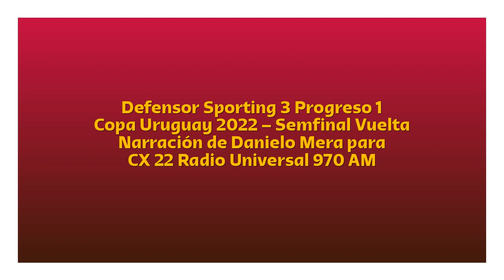Defensor 3 Progreso 1 - Copa Uruguay 2022 (por Danielo Mera)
Los goles del partido, por Danielo Mera y Ernesto Faría para CX 22 Radio Universal 970 AM.